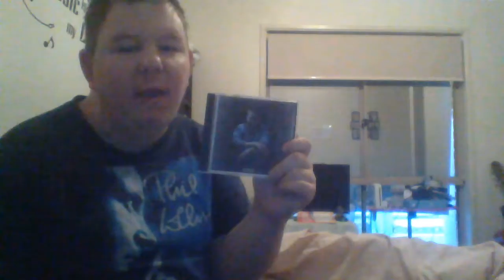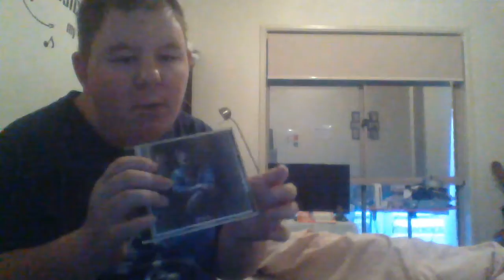Rag'n'Bone Man Human album unboxing